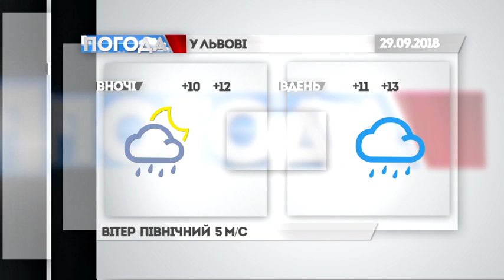Курси валют та прогноз погоди на вихідні